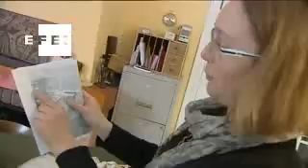Lorena Cantó, una virtuosa valenciana en la escuela de música Menuhin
Valencia, 17 dic (EFE).- Lorena Cantó es valenciana, tiene 16 años y lleva desde septiembre en una de las escuelas de música más prestigiosas del mundo, la Yehudi Menuhin de Londres.